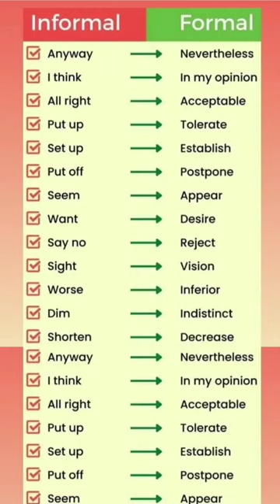📽️🎥 IELTS 9 band vocabulary |DAILY USE WORDS HINDI ENGLISH MEANING// learnenglish WRITING speaking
📽️🎥 IELTS 9 band vocabulary |DAILY USE WORDS HINDI ENGLISH MEANING// learnenglish WRITING SPEAKING 📽️🎥 IELTS 9 band vocabulary |DAILY USE WORDS HINDI ENGLISH MEANING// learnenglish WRITING SPEAKING